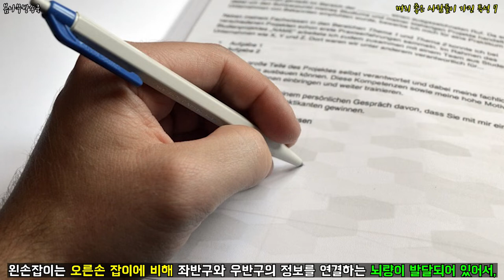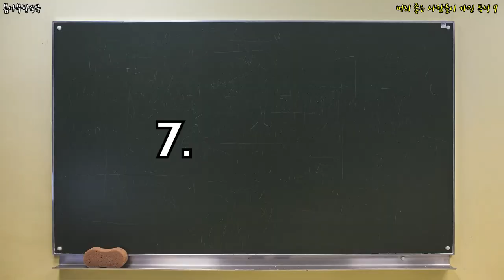머리 좋은 사람들이 가진 특성 7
머리좋은사람들이 가지는 특성이 있다는데 ... 나는 몇개나 해당될까?!

체크해보세요!